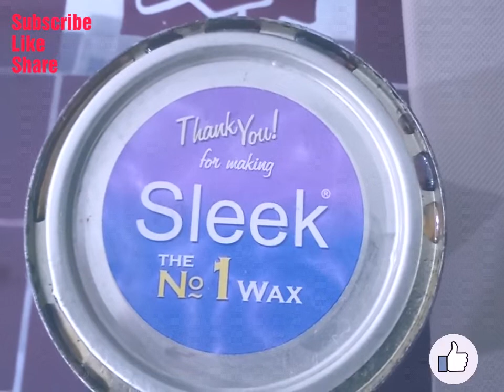पार्लर जैसा WAX घर पर कैसे करें /HOW TO WAX AT HOME WITHOUT PAIN/Hard WAX AT HOME/smilewith pallavi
To get more BEAUTY Vlogs,